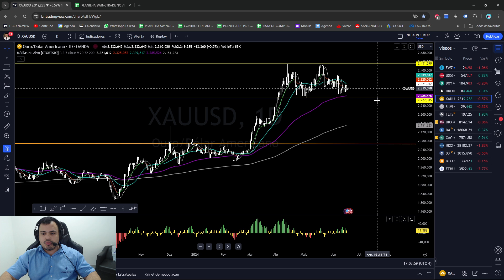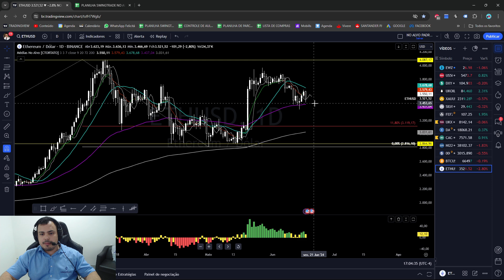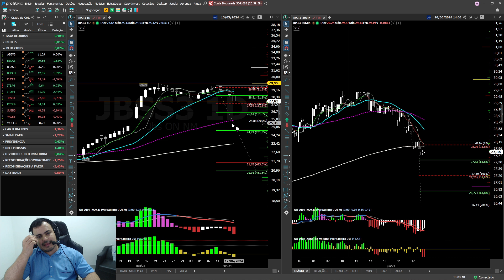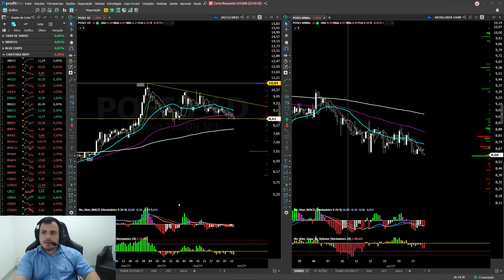SETOR FINANCEIRO SEGUROU A ONDA. FECHAMENTO DIÁRIO 17/06/2024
1. GRUPO FECHADO DAYTRADE COM TRANSMISSÃO AO VIVO DE SEGUNDA A SEXTA DAS 09:15 AS 13H.

2. ANÁLISES AO VIVO DE AÇÕES PARA SWINGTRADE

3.  ARQUIVO PROFIT COM TODOS OS ESTUDOS REALIZADOS AO LONGO DO DIA PELO PROFESSOR.

4.  DIREITO A PEDIDOS DE ANÁLISE DURANTE O PREGÃO

5.  DISPONIBILIZADO DIARIAMENTE UMA LISTA DE ATIVOS PARA FICAR DE OLHO SWINGTRADE